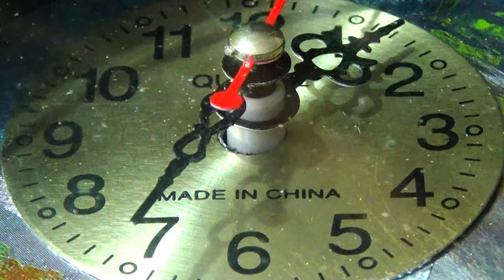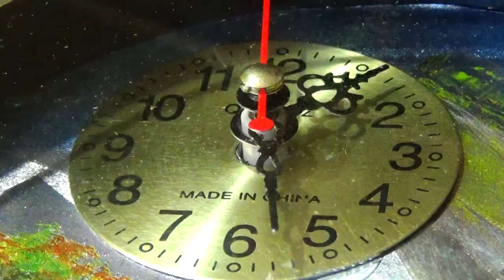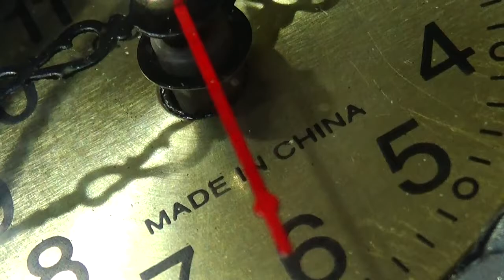Часы clock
Часы